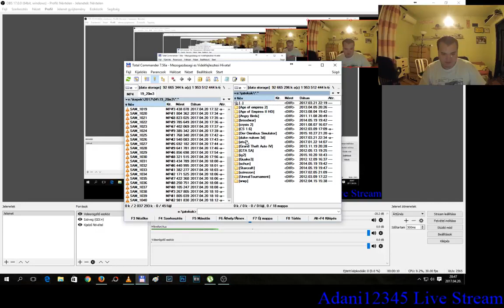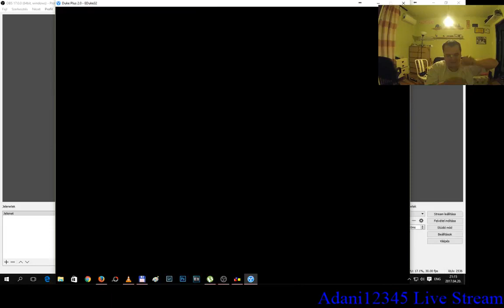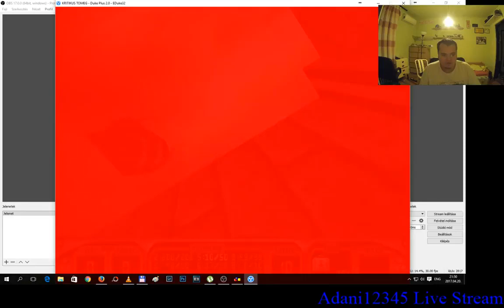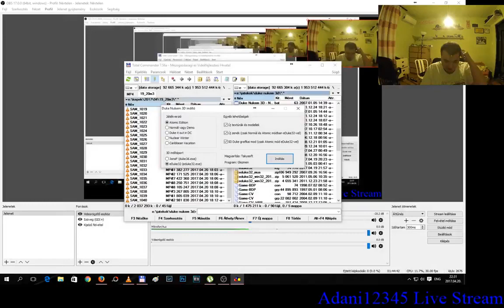Duke Nukem 3D végigjátszás 008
Folytatódik a végigjátszás